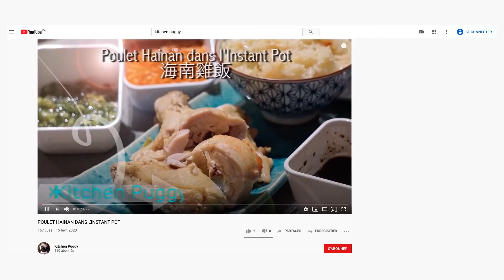NOPALES DE CACTUS AVEC CÔTES DE PORC ET PIMENTS MEXICAIN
LA RECETTE ÉCRITE EST ICI :

Temps de cuisson : 1 heure 15 minutes

- 4 nopales de cactus de taille moyenne
- 1 1/2 piment anchos
- 2 piments Mulata
- 2 piments oiseaux séchés
- 2 tomates Roma coupées grossièrement
- 4 gousses d'ail, pelées
 ~2 cuillères à café de sel, ou au goût
- 1/2 cuillère à café de cumin moulu
- 1 kilo de costillas de puerco (côtes de porc)
- 1 lime
- 1 oignon blanc, haché
- 2 épis de maïs en tronçons
-1 petite poignée de coriandre hachée grossièrement

TECHNIQUE
Placez un essuie-tout ou un torchon dans une main (ou utilisez des pinces) et saisissez la palette de cactus par le bas. Nettoyez les palettes de cactus en coupant une bordure d'environ 1/4" (0,6 cm) de large tout autour de chaque palette. Passez une lame fine et flexible sur les deux côtés de la palette de cactus pour enlever toutes les épines. Rincez pour vous assurer que tout est enlevé.

Couper en bandes de ½ pouce (1,25 cm) x 2 pouces (5 cm)

Mettre dans une casserole et couvrir généreusement d'eau froide. Porter à ébullition, puis réduire à mijoter et cuire pendant 3 à 5 minutes, ou jusqu'à ce qu'ils soient juste tendres.

Égouttez-les et choquez-les dans de l'eau glacée. Égoutter à nouveau et réserver.

Pendant ce temps, placez les piments ancho et mulato, oiseaux, les tomates et les gousses d'ail dans une casserole et couvrez d'eau de quelques centimètres. Porter à ébullition, puis réduire le feu et laisser mijoter doucement pendant 7 à 10 minutes, ou jusqu'à ce qu'ils soient tendres mais ne se désagrègent pas.  Retirez le tout de l'eau et transférez-le dans le pot d'un mélangeur, en laissant les graines des piments (elles devraient facilement tomber ou s'arracher). Ajoutez du sel, du cumin et environ 2 tasses d'eau de cuisson dans le mélangeur. Mettre le couvercle et réduire en purée jusqu'à consistance très lisse. Mettre de côté.

Faire cuire les maïs dans l’eau bouillante 6-7 minutes.

À l'aide d'un épluche-légumes ou d'un couteau d'office, coupez le zeste du citron vert en une longue bande, en laissant le blanc (moelle) derrière. Réserver le citron vert pour une autre utilisation (jus).

Placez le zeste de la lime dans une casserole large et profonde avec les costillas (côtes). Ajouter 2 tasses d'eau froide. Porter à ébullition. Baisser le feu et laisser mijoter doucement jusqu'à ce que toute l'eau se soit évaporée. Les côtes vont libérer leur graisse. Laissez-les cuire en remuant de temps en temps jusqu'à ce qu'ils soient tous dorés. Tout ce processus devrait prendre environ 30 à 40 minutes. saveur de superposition S'il reste encore beaucoup de graisse au fond de la casserole, égouttez-les toutes sauf une cuillère à soupe ou deux.
Ajouter l’oignon à la casserole avec le porc et le maïs et cuire à feu moyen pendant environ 3 minutes. Ajouter le cactus réservé et cuire encore une minute ou deux, en remuant le tout. Verser la salsa réservée (dans le bol du mélangeur) sur le tout et porter à ébullition. Baisser le feu et laisser mijoter doucement pendant environ 10 minutes.  Éteindre le feu et incorporer la coriandre. Goûter et ajuster l'assaisonnement si nécessaire. Dégustez avec une pile de tortillas fumantes .

BON APPÉTIT !